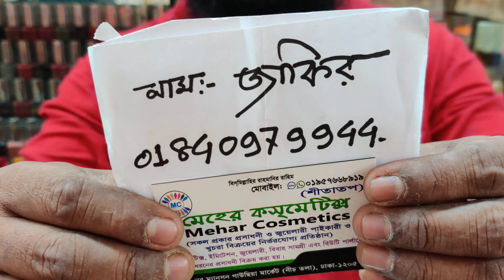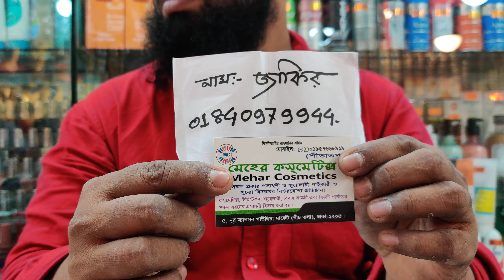ফাটাফাটি মাথা নষ্ট সিলভার জুয়েলারি কিনুন গাউছিয়া মার্কেট থেকে/Amazing silver jewellery buy.